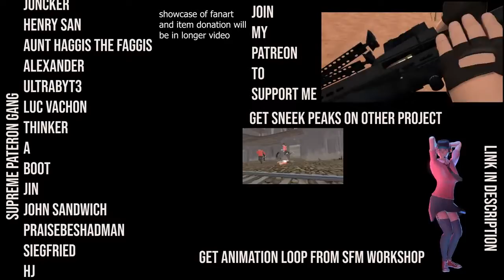fem scout claps her chicks but gets caught by soldier